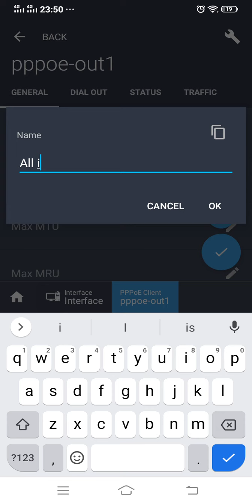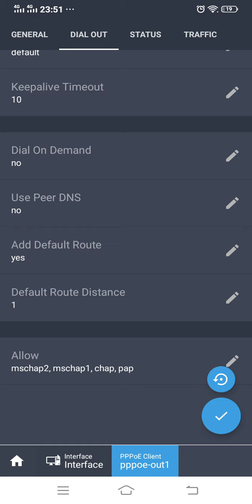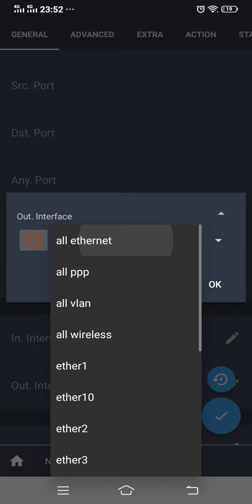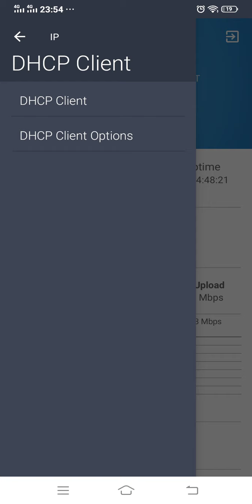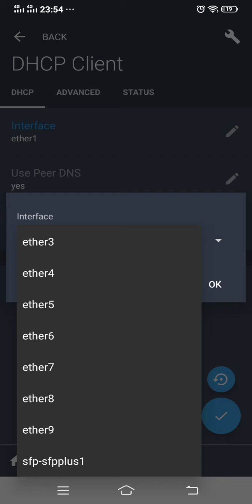PPPoe WAN dial out